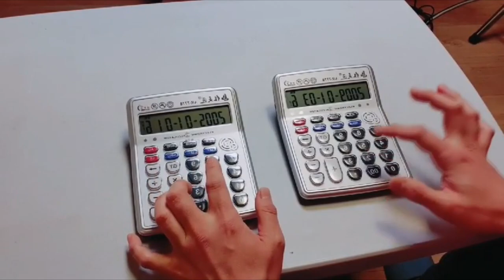X Japan - X (計算機演奏) 계산기 연주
아티스트 : Crepe

작곡가 Crepe 공식 유튜브
영상편집제작 Trol85